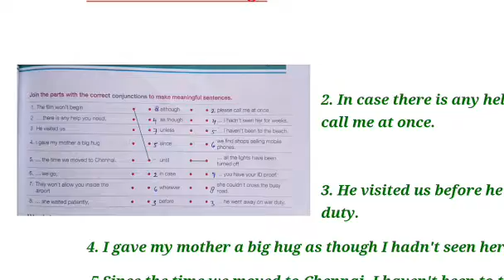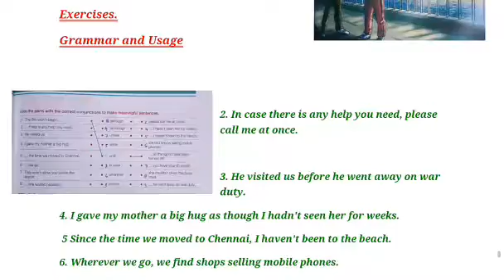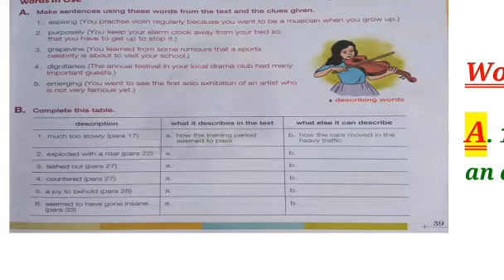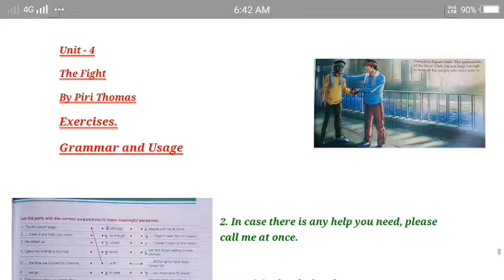Unit 4 The Fight exercises part 2 Class 7th GulMohar ICSE Board.